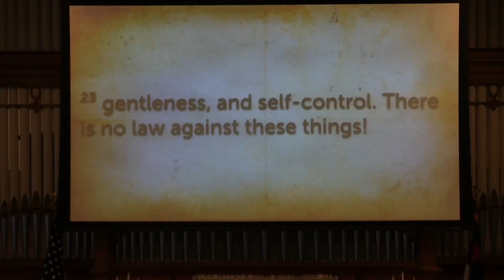Patience, Kindness and Goodness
A sermon from the Sanctuary of the Union Church of La Harpe IL Copyright July 3, 2016 from Galatians 5:22-23 by Pastor Bruce Goettsche. For more information on the church or a full text version of the sermon check out the church Weekly worship is at 8:00 and 10:30 a.m.